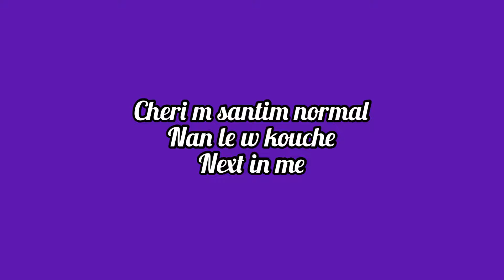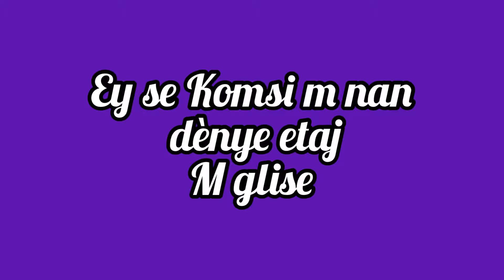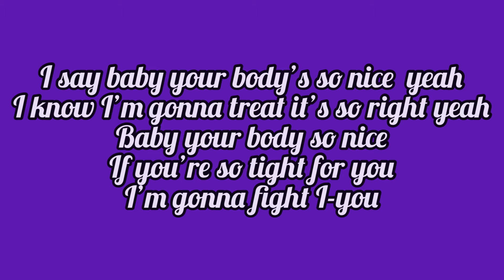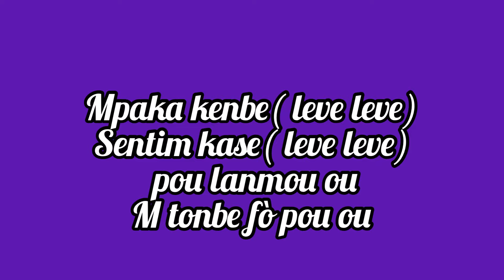Kenny Haiti (tonbe- video lyric’s ) best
Best lyric’s 😊😇